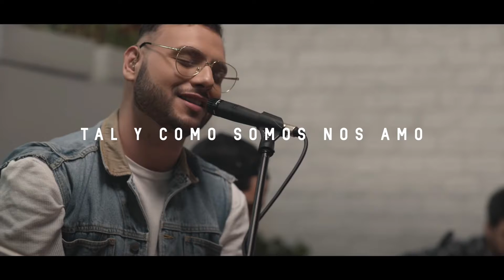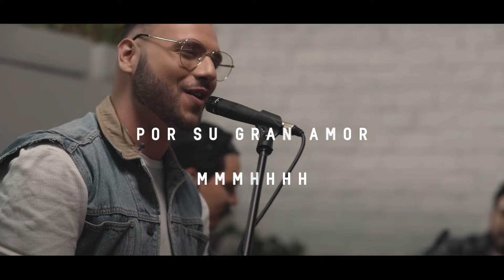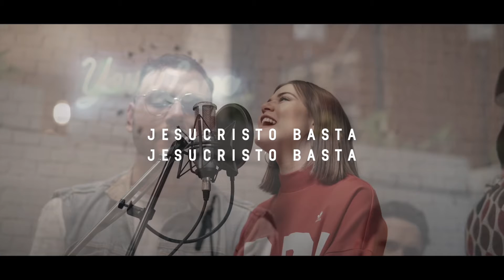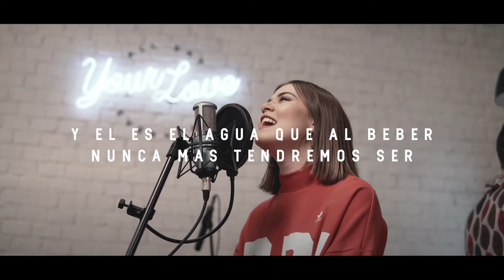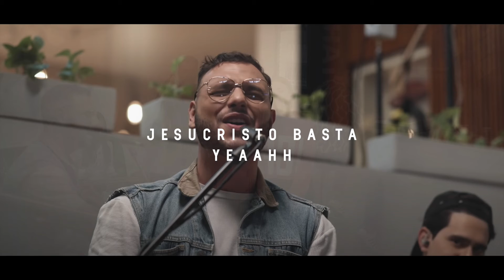Jesucristo Basta by Un Corazon - Lyric Video (Chosen Music)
Lyrics

Nuestros corazones
Insaciables son
Hasta que conocen
A su salvador

Tal y como somos, nos amó
Hoy, nos acercamos sin temor

Él es el agua que al beber
Nunca más tendremos sed
Jesucristo basta
Jesucristo basta

Mi castigo recibió
Y Su herencia me entregó
Jesucristo basta
Jesucristo basta

Fuimos alcanzados
Por Su gran amor
Con brazos abiertos
Nos recibe hoy

Jesucristo basta
Jesucristo basta

Mi castigo recibió
Jesucristo basta
Jesucristo basta

Yeh, uoh
Jesucristo basta
Uoh, uoh

Hoy, nos acercamos sin temor, sin temor
Tal y como somos, nos amó, ooh

Y él es el agua que al beber
Jesucristo basta
Jesucristo basta

Mi castigo recibió
Jesucristo basta
Jesucristo basta

Yeh, uoh
Jesucristo basta
Yeh (uoh)

Ahora hay un futuro
Y esperanza fiel
En Su amor, confiamos
Hay descanso en Él